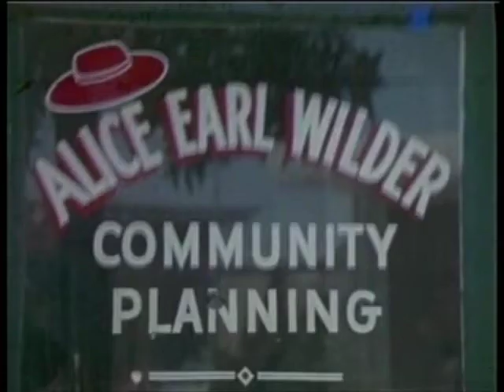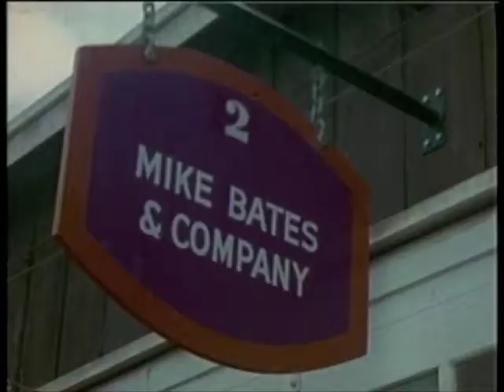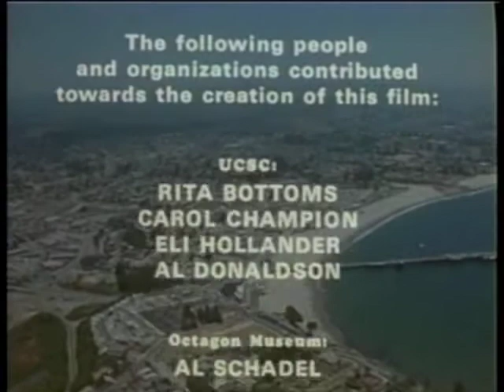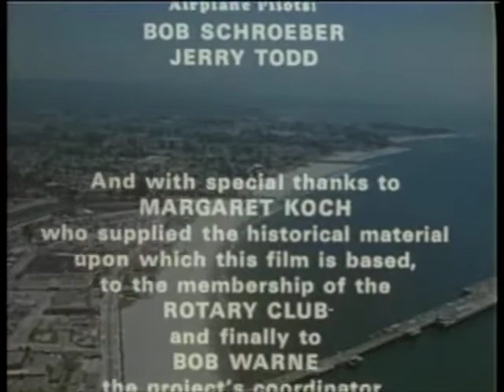Santa Cruz: Never A Dull Moment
Filmmaker Jeremy Lezin's acclaimed 1975 film: Santa Cruz - Never a Dull Moment.  This exceptional film was commissioned by the Rotary Club of Santa Cruz and provides a unique opportunity to learn the history of Santa Cruz, from the mouths of those who lived it. Read a terrific review written by renowned actor and historian Gus Van Gorder in 1990 - then 90 years old